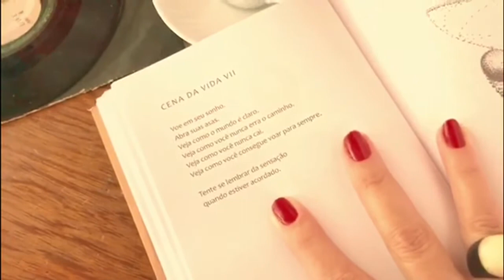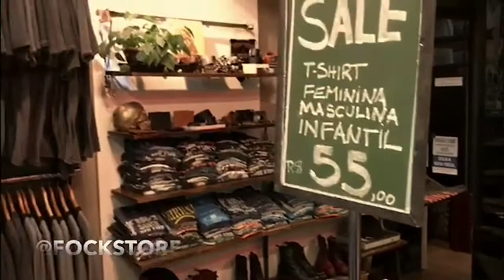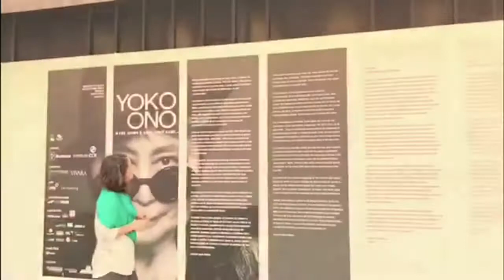Eu me visto de música - Em São Paulo